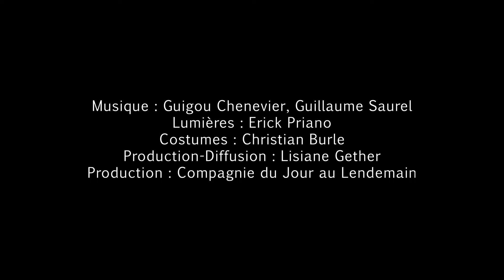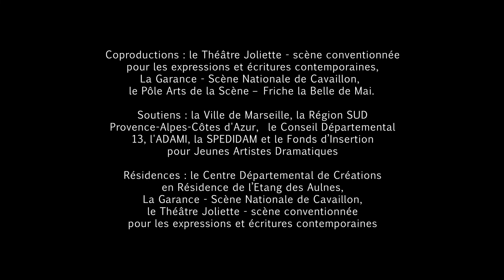UBU ROI de la Cie Du jour au Lendemain